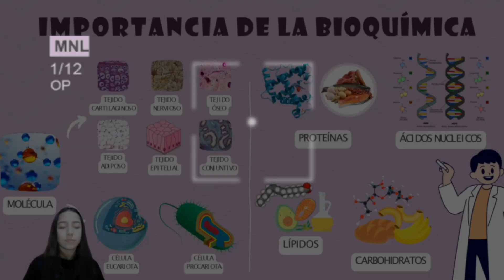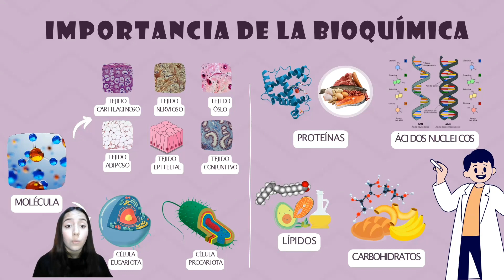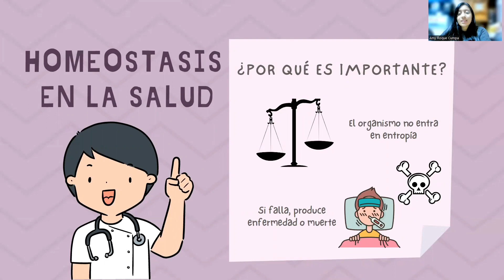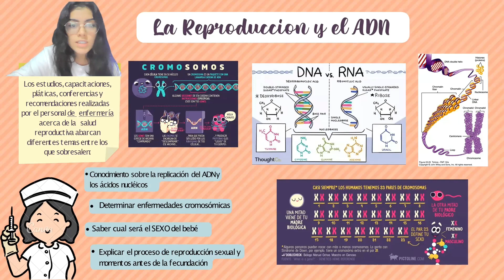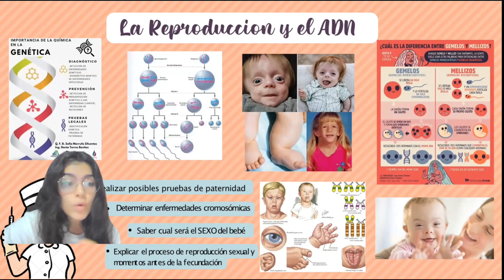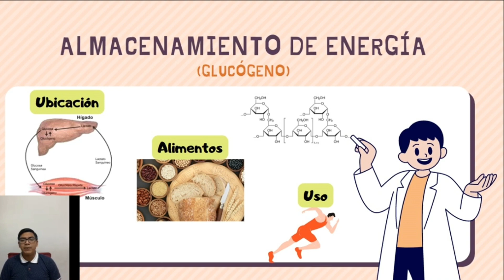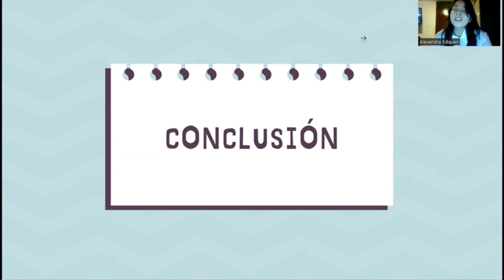Video Bioquímica grupo 7